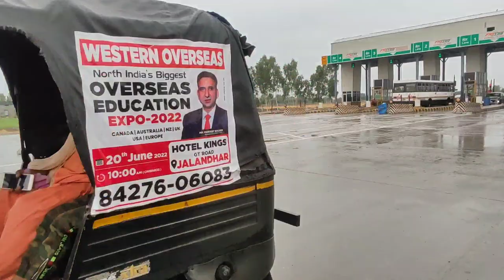Gurudwara sahib Dhan Dhan Shaheed Baba Godria Singh Ji Talwandi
Gurudwara sahib Shaheed Baba Godria Singh Ji Talwandi Jattan#shorts